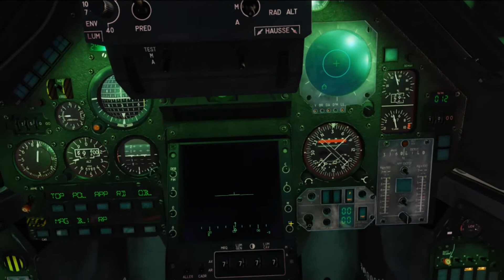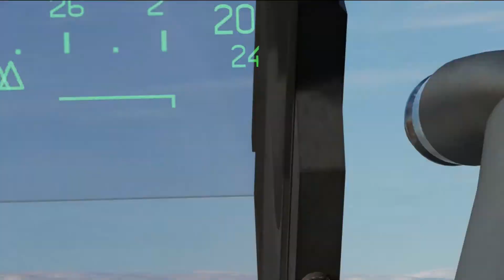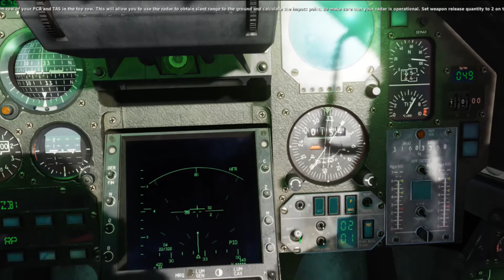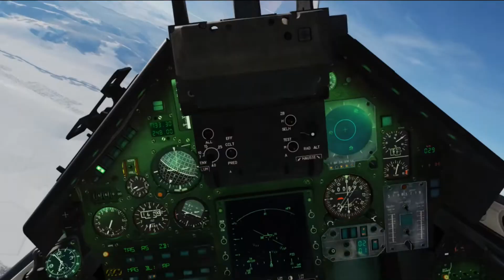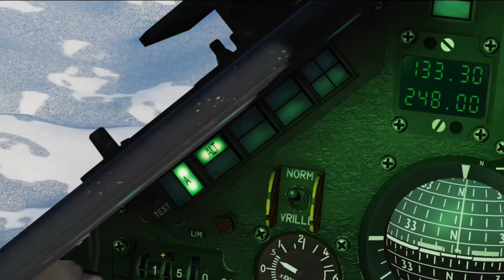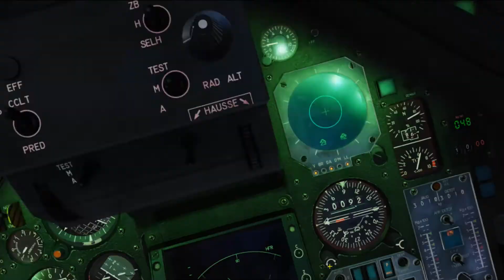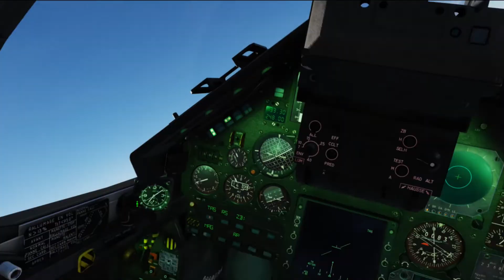DCS World Mirage M-2000 Campaign - Mission #6 Deutsch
Mission 6 der Mirage Kampagne
Leider unvollständig, da kurz vor der Landung mein Shadowplay abgekackt ist.
Anmerkung: Ich verwende einen 32:9 Monitor in der Auflösung 5120x1440, habe aber das Bildformat auf 16:9 zugeschnitten, damit es bei "Normalusern" vernünftig aussieht.

0:00 - Start - INS Allignement
11:50 - Take off
16:55 - Start "special mission"
25:30 - Kontaktaufnahme mit Bodentruppen die unter Mörserfeuer liegen
32:20 - Bombrun Leader
34:00 - Bombrun
38:20 - Angriff mit Maschinenkanone